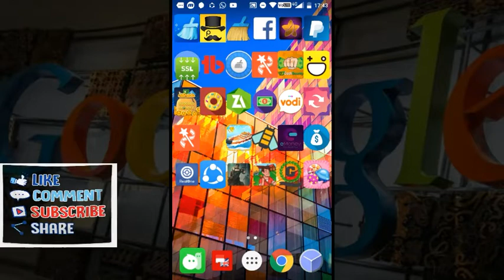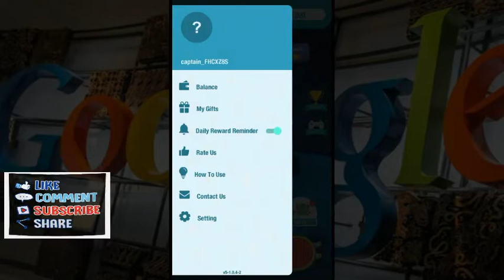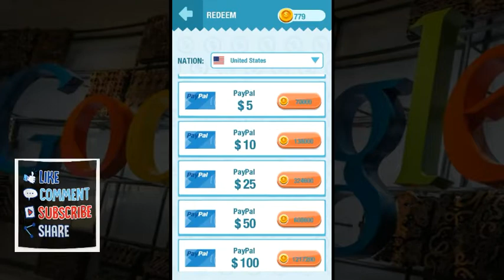Mantul! Aplikask Money Dinger Legit 2019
Repost for IG
Simak sampai selesai Bosku!!
Jangan di skip"
agar tidak salah Arah! Hehe

Kode bonus : FHCXZ8S
Aplikasi keluarganya Applike GmbH
Apk tidak perlu di download
Refer Code = 959366
Bonus gratis!!

Apk untuk short link.

Dukung Terus Channel Cholis Camfreds! Dengan Cara:
√. Aktifkan Loncengnya
√. Coment
Support Chanel Geming Takberes!
Channel Kurang beruntung.Hehehe!!

Terimakasih atas kunjungan nya semoga video ini bermanfaat
Jangan lupa tinggalkan jejak nya

money Digger, Uang gratis, pulsa gratis,dapatkan uang gratis, apk mod, gratis dollar dari aplikasi, tutorial penghasil uang,